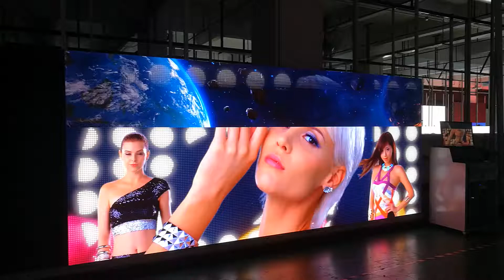P1.5mm indoor fixed LED screen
Indoor fixed LED screen ,pixel pitch 1.5mm